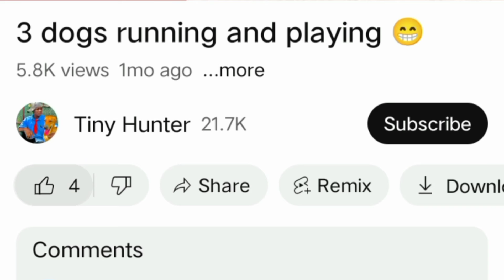wow cute chicken 🐔